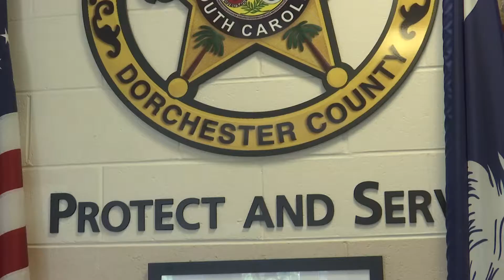DCSO Citizens Advisory Committee